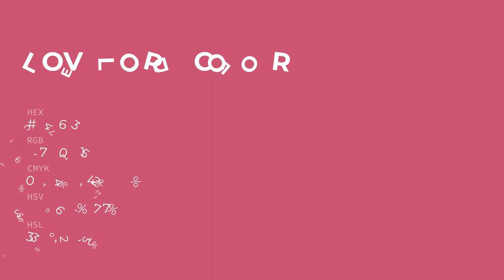Love Lord color c54673 hex color - Red color - Cool color c54673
What color is Love Lord ? c54673 hex color - Red color - Cool color c54673

Hex c54673 Color Code is also known as Love Lord color.